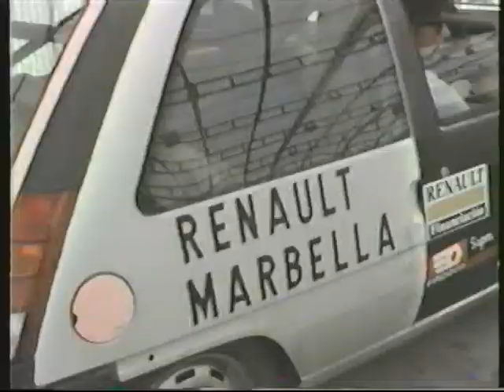Estoril 1985 Copa R5 y fórmula Fiesta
Copa Renault 5 TX y Fórmula Fiesta en Estoril, 1985